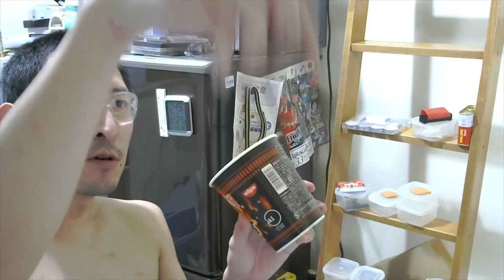激辛マニアの俺が『カップヌードル激辛味噌』を食う！！！ 【激辛】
Twitter⇒@yukkituikyasu

ほとんどの場合の夜はニコニコ生放送にて生放送をしております。激辛